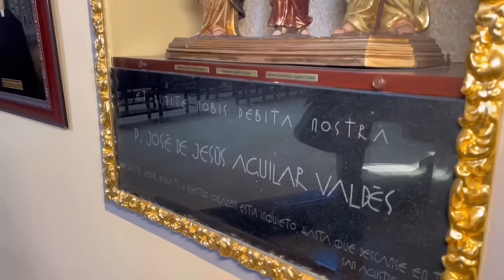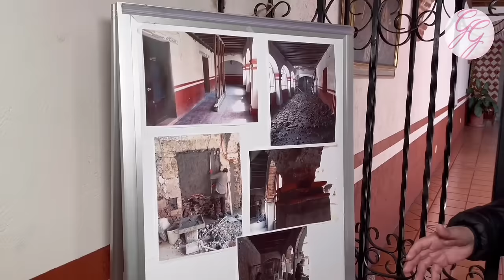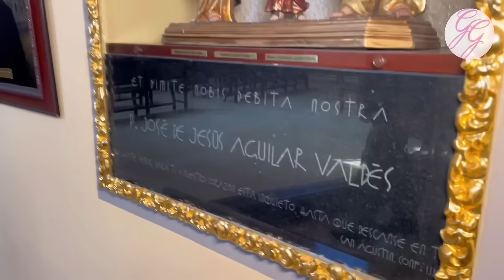CASO: Padre José de Jesús. Hombre de Fe, polifacético y…. sorprendente !!!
CASO: Padre José de Jesús. Una mente brillante, innovadora e inquieta, al servicio de la Fe.

Agradezco  el uso del tema musical a Patrick de Arteaga: link sitio web patrickdearteaga.com